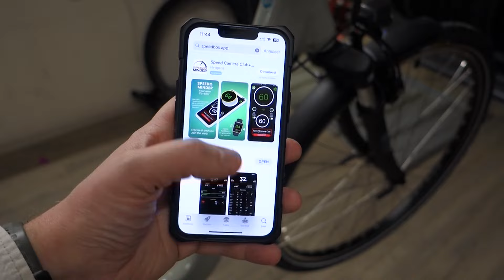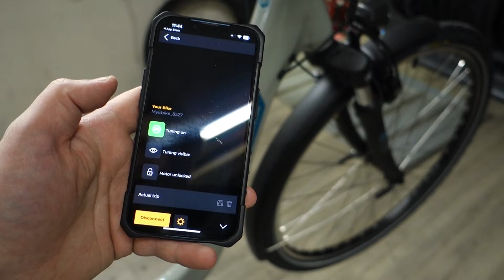E-Bike met Bosch middenmotor opvoeren - Bluetooth Speedbox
In deze video leg ik je uit hoe je zelf je elektrische fiets kunt opvoeren door middel van een Speedbox. Speedboxen zijn beschikbaar voor bijna alle middenmotoren.